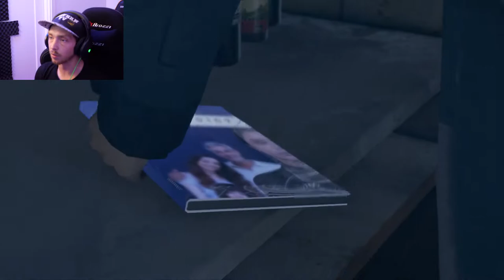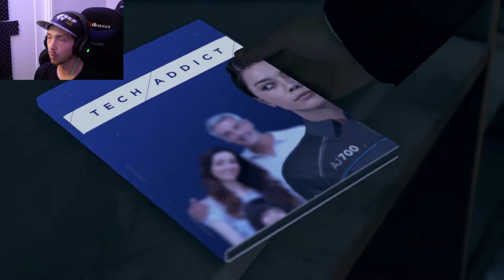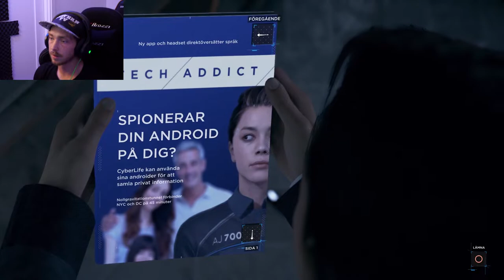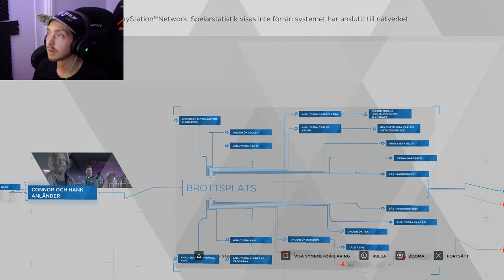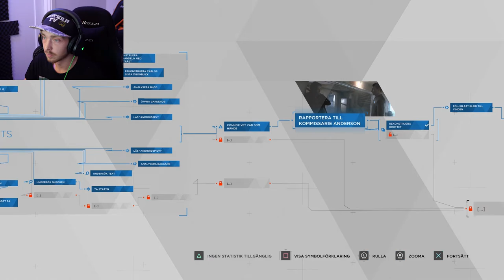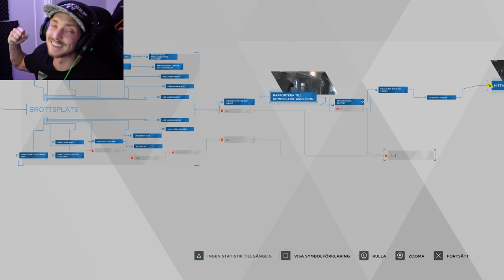VI LÖSER ETT BROTT! - Detroit become human DEL 3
I detta avsnitt så ska vi hitta en android som har dödat en människa! plus vi köper en drink till en full polis haha
bästa grafiken jag skådat!

Kameran ville inte lägga fokus idag tydligen så SORRY!

WE SOLVE A CRIME! - Detroit become human PART 3
In this section, we'll find an android that has killed a human being! plus we buy a drink for a full police haha
best graphics i saw!